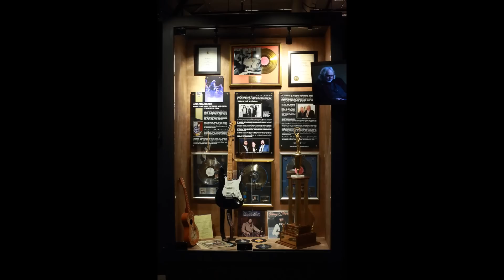Honoring Joe Chambers: A Celebration of Life at the Musicians Hall of Fame & Museum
The Music City Walk of Fame induction ceremony will take place on Thursday, May 4, at 11am at Music City Walk of Fame Park. Music City Walk of Fame induction ceremonies are free and open to the public. Inductees: Eric Church, Joe & Linda Chambers, and Butch Spyridon.

Speakers:

0:16 Joe's Family
16:40 Marcia Wilder & Cliff Downs
21:06 Alan Chambers
27:30 Steve Wariner
37:57 Cliff Downs
48:20 Blake Chambers
50:04 Lee Brice
55:10 Butch Spyridon
59:55 Vince Gill
1:07:31 Conclusion & Invitation